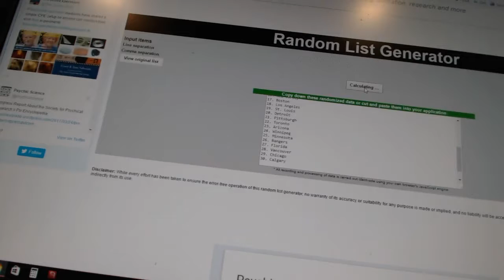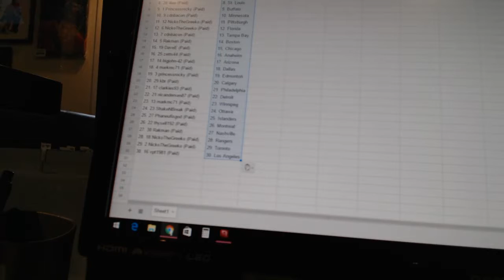C&C #7124 Team Randoms